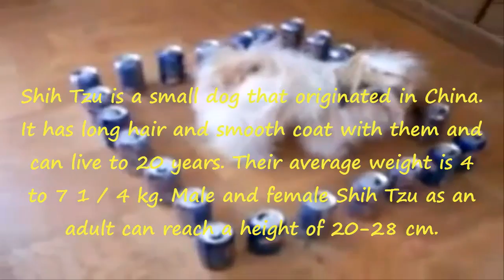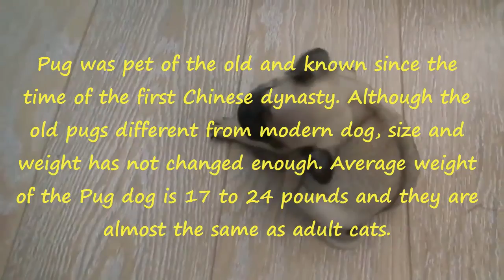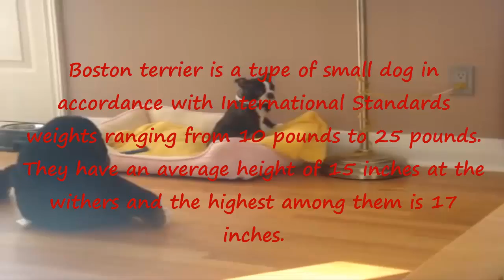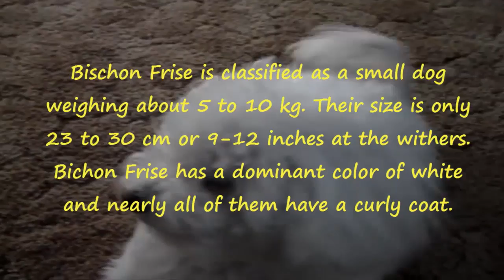Top 10 Smallest and cutest Dog Breeds In The World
Small dog breeds are increasing in popularity because they can be carried easily and fit in your lap. Bigger dogs are harder to bring along in the car and do not fit on a person’s lap very well. I love small dog and i have If you are looking for a small breed then perhaps you should consider one of these.